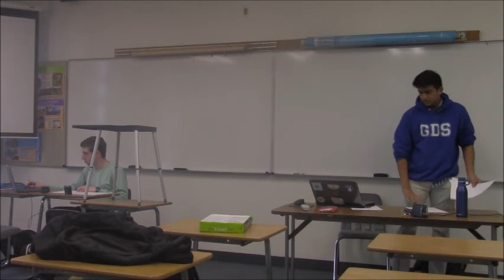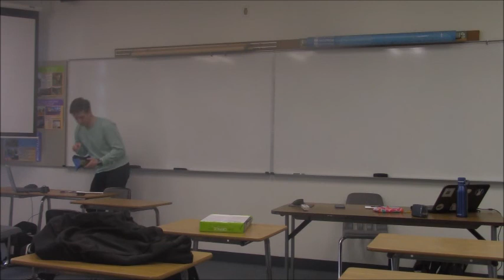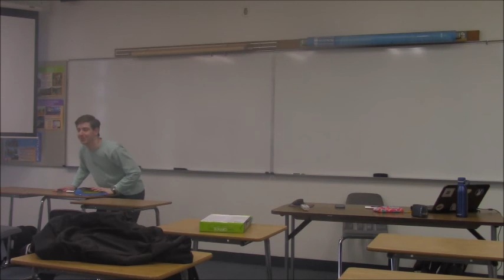Jake Davidson aff vs Rohith Mandavelli neg Harvard Westlake RR 2018